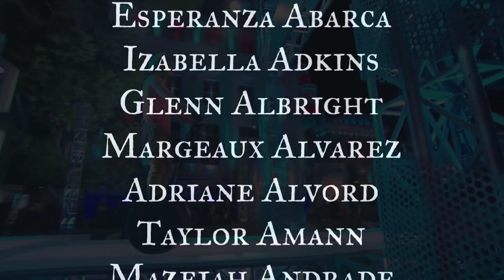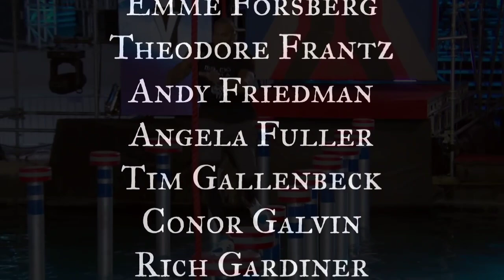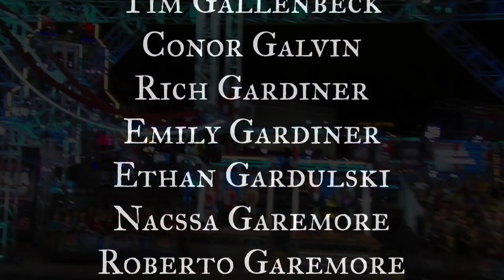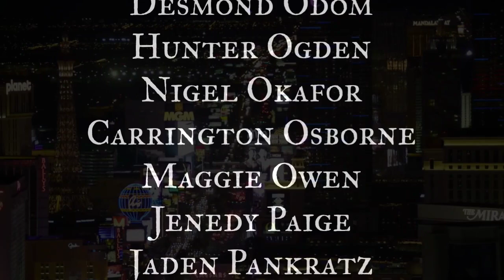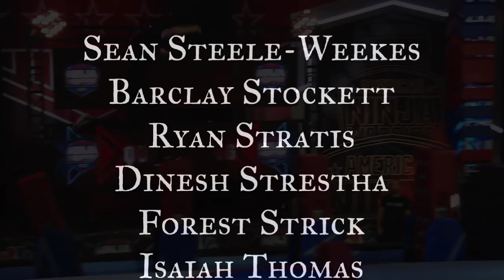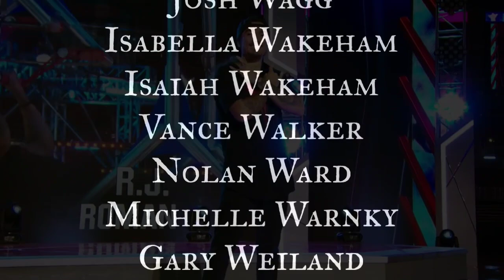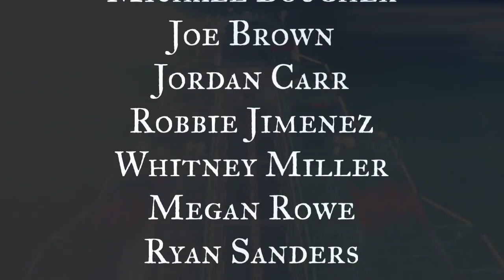American Ninja Warrior 2023 | Season 15 | Candidate List | ANW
LIST OF NINJAS WHO WILL BE COMPETING ON SEASON 15 OF AMERICAN NINJA WARRIOR IN 2023 (OR SEASON 16)

Kadeem Aarons

Esperanza Abarca

Izabella Adkins

Glenn Albright

Margeaux Alvarez

Adriane Alvord

Taylor Amann

Mazeiah Andrade

Evan Andrews

Louie Apalucci

Jacob Arnstein

Miles Avery

Yari Azpetia-Breunig

Steven Bachta

Brentnol Baker

Jonathan Bange

DC Banks

Francisco Barajas

Austin Baron

Ethan Bartnicki

Lucio Battista

Alex Beckstrand

Brian Beckstrand

Kai Beckstrand

Ben Behrends

Chris Behrends

Scott Behrends

Jaelyn Bennett

Verdale Benson

Ashley Bergstrom

Caitlyn Bergstrom-Wright

Caleb Bergstrom

Rachel Beth

Joseph Birnell

Scott Bishop

Dani Bitout

Daniella Blanchard

Evan Bomengen

Jeramiah Boyd

Matt Bradley

Grayson Breen

Jonah Brown

Rachel Brown

Elijah Browning

Sean Bryan

Megan Budway

James Burns

Noah Buschur

David Campbell

Judith Carroll

Vinnie Castranova

Dave Cavanagh

Andy Chen

Sebastian Chrismer

Alan Connealy

Rachel Cornish

Bootie Cothran

Larissa Cottle

Matt D’Amico

Jeri D’Aurelio

Xavier Dantzler

Enzo Wilson

Valentina DeFerrari Wilson

Rachel Degutz

Chris DiGangi

Luke Dillon

Steve Donnelly

Ian Dory

Derek Doublin

Benjamin Drake

Brittney Durant

Owen Dyer

Anthony Eardley

Michael Eckert

Levi Enright

Laura Erickson

Max Feinberg

Joshua Tug Ferguson

David Fleming

Jay Flores

Sam Folsom

Emme Forsberg

Theodore Frantz

Andy Friedman

Angela Fuller

Tim Gallenbeck

Conor Galvin

Rich Gardiner

Emily Gardiner

Ethan Gardulski

Nacssa Garemore

Roberto Garemore

Angela Gargano

Ashley Gianni

Daniel Gil

Avery Glantz

Jonathan Godbout

Abel Gonzalez

Alex Goodwin

Jessie Graff

Austin Gray

Marquez Green

Nathan Green

Taylor Greene

Jason Grossman

Liv Hackmann

Nate Hansen

Nick Hanson

Christopher Harding Jones

Amy Harski

Elly Hart

Anabella Heinrichs

Josh Heman-Ackah

Nyjle Henry

Addy Herman

Jacoby Herman

Arnold Hernandez

Hans Hertz

Jaleesa Himka

Michaela Holman

Julia Intrabartolo

Cailin Jewell

Megan Johnson

Taylor Johnson

Noah Jones

Heidi Jorgensen

Paul Joye

Matt Kalanz

Emily Keener

Grant Kiningham

John Kodachi

Molly Kohler Rennie

Brian Kretsch

Tyler Kurtzhals

Jesse Labreck

Shaquille Leach

Kaden Lebsack

Isaiah Lee

Amelia Leonardi

Elizabeth Leslie

Elijah Levee

Jay Lewis

Kevin Liang

Jenson Little

Peace Lopez

Zhanique Lovett

John Mack

Madelyn Madaras

Caiden Madzelan

Jonah Maningo

Jesse Maurer

Anna McArthur

Grant McCartney

Kyle McCreight

James McGrath

Kyndal McKenzie

Branden McWilliams

Brandon Mears

Ryan Meeks

Joe Meissner

Donovan Metoyer

Noah Meunier

Eric Middleton

Josh Miller

Brian Montagnese

Joe Moravsky

Clarisa Morris

Lilah Nathison

Heather Nelson

Drew Nester

Rachel Novak

Alex Nye

Megan O’Brien

Gavin Obey

Desmond Odom

Hunter Ogden

Nigel Okafor

Carrington Osborne

Maggie Owen

Jenedy Paige

Jaden Pankratz

Brian Parache

Andre Patnode

Derrick Pavoni

Lance Pekus

Deren Perez

Emma Pereyra

Michael Pericoloso

Evan Perperis

Nate Person

Josiah Pippel

Dan Polizzi

Anthony Porter

Riley Porter

Karen Potts

Jamie Rahn

Carter Ray

Nicholas Roalef

Flip Rodriguez

Kevin Rodriguez

R.J. Roman

Casey Rothschild

Joseph Rouse

John Rowe

Josh Salinas

Jennifer Sanders

Sandy Sanders

James Sannella

Tim Schnee

Kyle Schulze

Shane Scudder

Ryan Seiffert

Lain Shahboz

Mike Silenzi

Brett Sims

Brandon Singletary

Colton Skuster

Eric Small

Emme Smith

Sylas Snider

Geoff Snyder

Kyle Soderman

Herbert Steadman

Sean Steele-Weekes

Barclay Stockett

Ryan Stratis

Dinesh Strestha

Forest Strick

Isaiah Thomas

Jackson Twait

Ramces Valdez

Brandon Varner

Karson Voiles

Josh Wagg

Isabella Wakeham

Isaiah Wakeham

Vance Walker

Nolan Ward

Michelle Warnky

Gary Weiland

Jayden White

Karsten Williams

James Wilson

Karen Wiltin

David Womelsdorf

David Wright

Tyler Yamauchi

Tatsumi Yanaba

Sydney Yee

Roo Yori

Ali Zakka

Erick Zamorano

Rob Van Zeeland

Sandy Zimmerman

We will continue to update this list as more names are revealed. If you know of a name we missed, please share it in the comments!

There are some ninjas who got an invite to compete but decided to decline, due to scheduling, injury or other reasons. There are others who have said they are taking a year off. Some of the ninjas who are rumored to not be on Season 15 of American Ninja Warrior in 2023 include:

LIST OF NINJAS WHO ARE RUMORED TO NOT BE COMPETING ON SEASON 15 OF AMERICAN NINJA WARRIOR IN 2023

Allyssa Beird

Katie Bone

Michael Bougher

Joe Brown

Jordan Carr

Robbie Jimenez

Whitney Miller

Megan Rowe

Ryan Sanders

Ethan Swanson